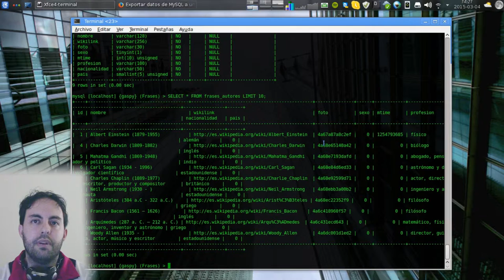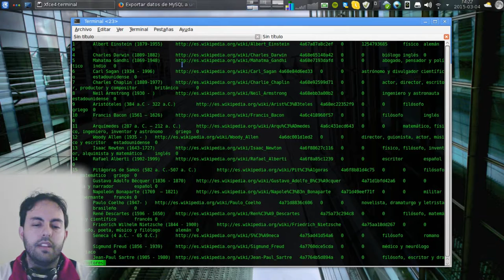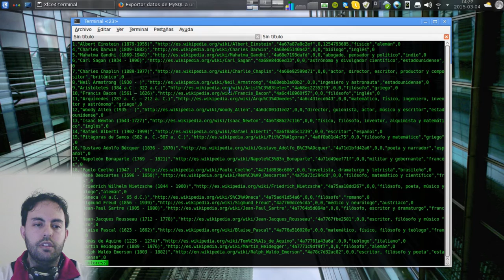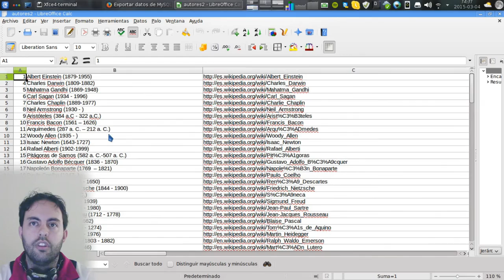Poesía Binaria: Exportar datos de una tabla MySQL en un fichero CSV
En este vídeo explico cómo se pueden exportar datos de una tabla MySQL a un fichero CSV delimitado por comas, aunque podremos delimitarlo por el carácter que queramos.

Para realizar la información tendremos que hacer:
SELECT INTO 'fichero_destino'  FIELDS TERMINATED BY ',' OPTIONALLY ENCLOSED BY '"'  ESCAPED BY '\\'  LINES TERMINATED BY '\n' FROM tabla;